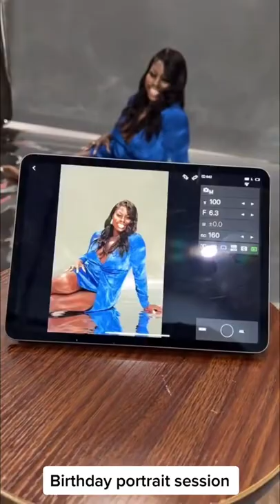portraitphotography photgraphytips_R_R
Video Title: portraitphotography photgraphytips_R_R